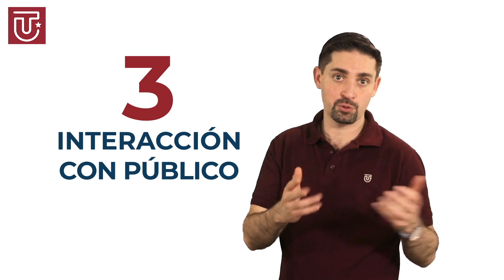¿Qué significa posicionar una marca y cómo podemos lograrlo?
La estrategia de marca está enfocada, entre otras cosas, a lograr posicionarla en el mercado.  Pero ¿qué significa posicionar una marca y cómo podemos lograrlo?